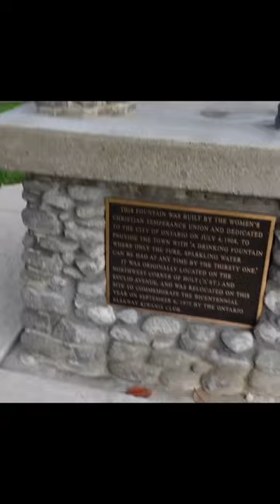Highlights from my latest Ontario vlog!